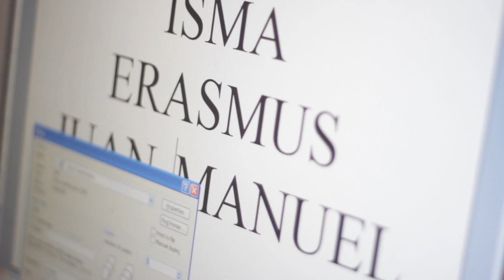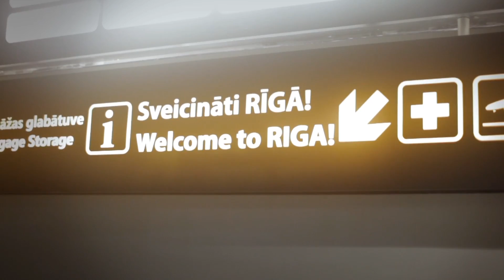Meeting an Erasmus student from Spain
In our debut video we first hold an interview with 4th year student Kateryna to find out why she likes working with International students. We also set off to meet exchange student Juan Manuel from Granada, Spain and get his first impression of Riga on camera.